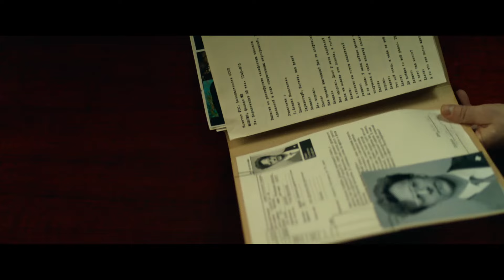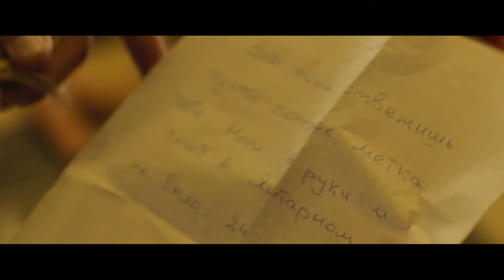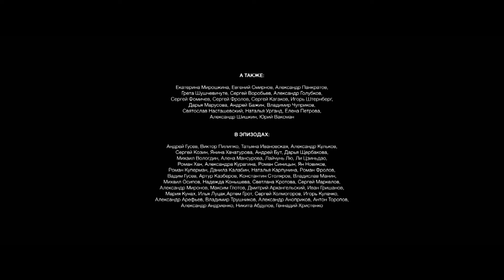Жёлтый глаз тигра 4 серия (Сериал - Мелодрама) / Смотреть фильмы онлайн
О сериале "Жёлтый глаз тигра"
1988 год, Калининград. Четверо лучших друзей отмечают школьный выпускной и делятся планами на будущее, мечтая связать свою жизнь с янтарем. Но янтарный бизнес превращает бывших юных мечтателей в алчных хладнокровных дельцов, не гнушающихся даже воровством и убийствами. Спустя 15 лет одному из героев придется бороться с друзьями юности, чтобы разоблачить преступную сеть и остановить "янтарный беспредел".

Жанр - мелодрама
Год - 2018
Актеры - Карина Андоленко, Павел Прилучный, Роман Курцын, Максим Костромыкин, Виталий Кищенко, Екатерина Буйлова, Катерина Шпица, Агния Кузнецова, Игорь Филиппов, Юлия Агафонова